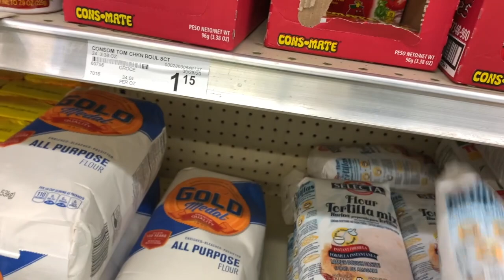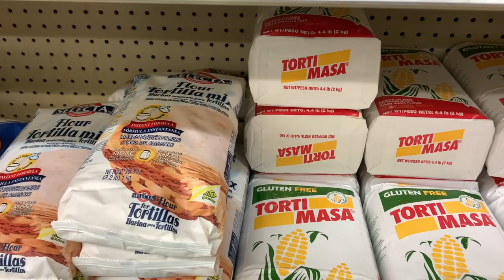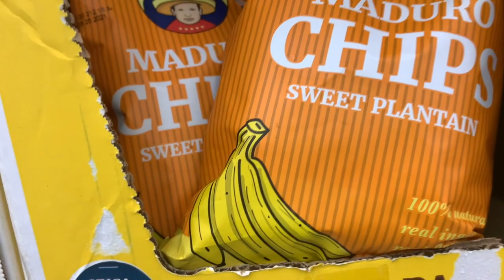¡POR FIN! ¡LA FAMOSA RECETA DE TORTILLAS DE HARINA! COCINANDOCONDOÑALETTY 👩🏽‍🍳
HOLA AMIG@S EN ESTA VIDEO LES MOSTRARE COMO MI SUEGRA HACE TORTILLAS DE HARINA ..ESPERO QUE TE ENCANTE SI ES ASI DALE UN  LIKE A  ESTE VIDEO Y SUSCRÍBETE PARA MÁS :)
SUSCRÍBETE PARA MÁS VIDEOS..PARA Poder CRECER MÁS GRANDE MI FAMILIA AQUI EN YOUTUBE :) GRACIAS Y NO OLVIDES EMPUJAR ESA 🔔 PARA AGARRAR NOTIFICACIONES CADA VEZ QUE PUBLICO UN VIDEO/ UN EN VIVO GRACIAS  ☺️